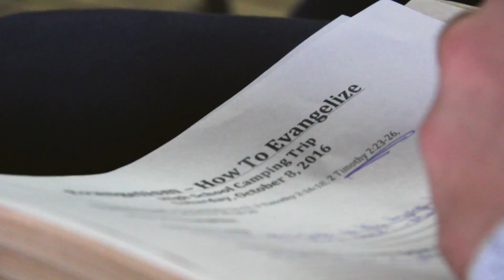2016 High School Camping Trip